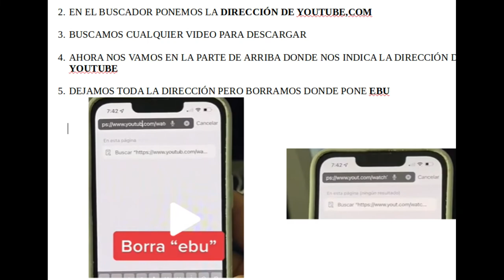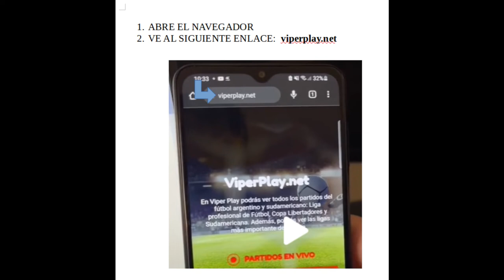Trucos de informática FORMICRO pat6